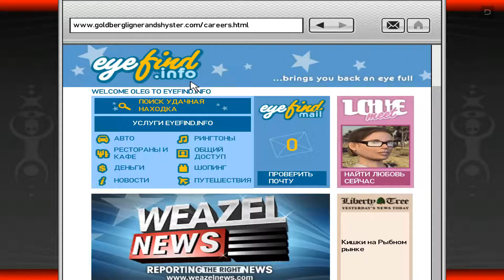Прохождение GTA 4 (Часть 4)